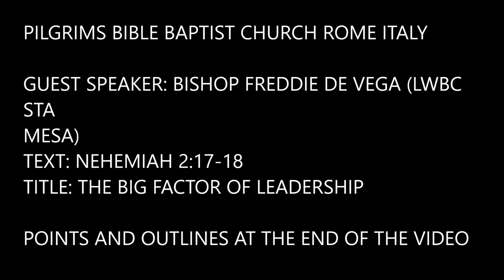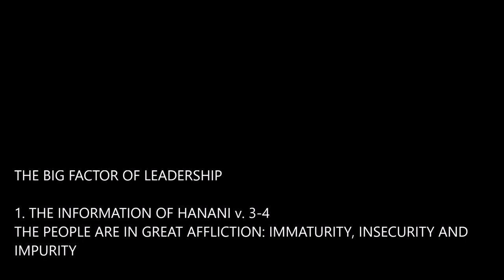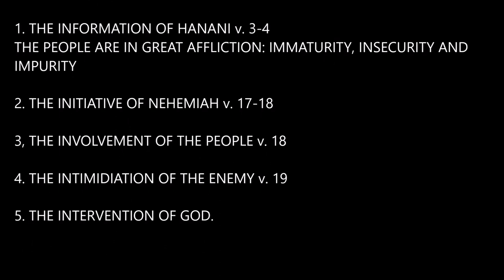"The Big Factor of Leadership" - Bishop Freddie De Vega | AUDIO ONLY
Thursday Prayer Meeting at PBBC Rome Italy ( Pilgrims Bible Baptist Church )
Bishop Freddie De Vega from LWBC Sta Mesa Living Water Baptist Church challenged us with a wonderdul message!